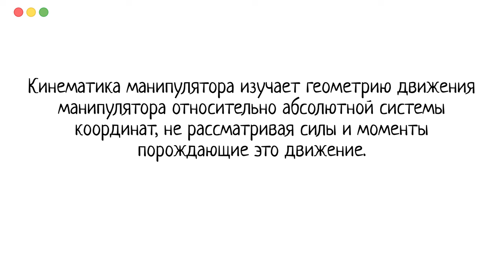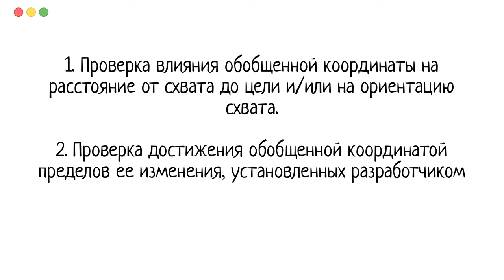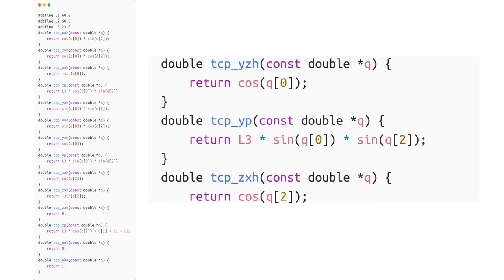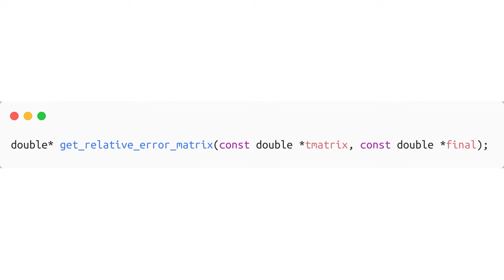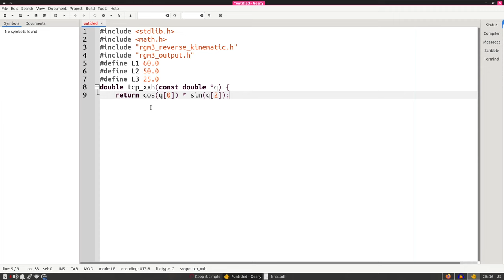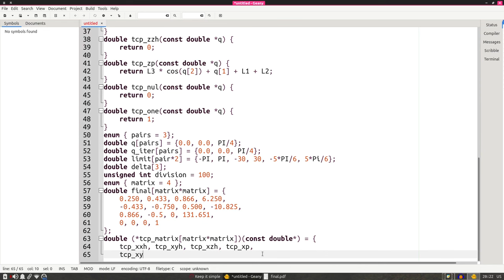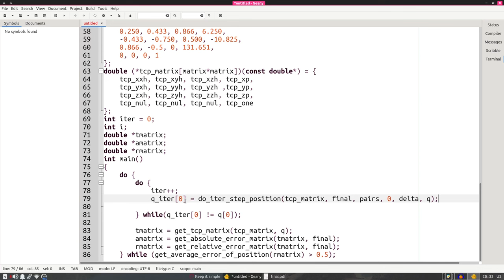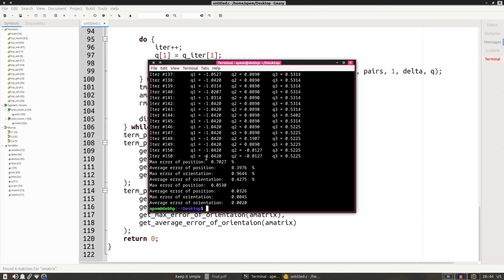Решение обратной задачи кинематики робота-манипулятора в одном видео! ОЗК для чайников Библиотека Си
00:00 - Что будет
00:12 - Теория
06:03 - Работа с библиотекой rgm3_reverse_kinematic
12:07 - Работа с библтотекой rgm3_output
13:44 - Написание рабочей программы
24:50  - Компиляция
25:14 - Добавляем вывод в терминал
26:00 - Компиляция
26:15 - Изучаем вывод программы
26:50 - Где скачать и что почитать

В этом видео вы узнаете, что такое обратная задача кинематики, как ее решать, а также научитесь работать с библиотекой языка Си для решения обратной задачи кинематики, которую можно свободно скачать с моего репозитория.
Кинематика манипулятора изучает геометрию движения манипулятора относительно абсолютной системы координат, не рассматривая силы и моменты порождающие это движение.
Соответственно существует две задачи, которые решает кинематика - прямая и обратная.

Прямая задача звучит так.
Для конкретного манипулятора по значениям обобщенных координат и геометрическим параметрам звеньев, определить положение и ориентацию схвата манипулятора относительно абсолютной системы координат.
Обратная задача кинематики полностью противоположна.
Найти значения обобщенных координат, зная геометрические параметры звеньев и положение и ориентацию схвата манипулятора относительно абсолютной системы координат.
Основной трудностью решения обратной задачи кинематики является то, что, в отличие от прямой задачи кинематики, для нее не существует универсального алгоритма решения, подходящего для различных конфигураций роботов.
В этом видео изложен иерархический подход к решению обратной задачи кинематики.
Он является наиболее простым, универсальным методом решения данной задачи, и позволяет получить однозначные, не требующие дополнительных проверок, результаты за малое количество итераций.
Идея подхода заключается в следующем:
Выбирается ограниченный набор сочленений, необходимых для реализации движения.
Этим сочленениям назначается последовательность движения и ограничения этого движения.
Затем, с помощью трех простых правил, производится последовательное итерационное приближение до тех пор, пока не будет получена требуемая точность решения.
 требуемую точку.
Каждая обобщенная координата изменяется в соответствии с формулой:
 q_i = q_{i-1} + sing(q_i) * delta_q_i,
Затем для этой обобщенной координаты производятся следующие проверки:
 - проверка влияния обобщенной координаты на расстояние от схвата до цели и/или на ориентацию схвата;
 - проверка достижения обобщенной координатой пределов ее изменения, установленных разработчиком.
В зависимости от результатов проверок предпринимаются следующие действия:
 - Если расстояние до цели уменьшилось и/или ориентация схвата стала ближе к желаемой, то дополнительные корректировки не нужны, переходим к следующей обобщенной координате.
 - Если изменение обобщенной координаты привело к удалению от цели или увеличению углового отклонения от целевого положения, но ее значение еще не достигло пределов изменения, знак приращения этой координаты изменяется на противоположный.
 - Если значение обобщенной координаты достигло пределов изменения, то соответствующее ей приращение также меняет свой знак. Если после изменения знака приращения схват по-прежнему удаляется от цели, то происходит отмена последнего изменения обобщенной координаты.
В соответствии с идеей иерархического подхода, разработчик назначает определенную "роль" в реализации заданного движения.
В алгоритме решения подобные "роли" сочленений проявляются на этапе проверки
соответствующих обобщенных координат:
 - если сочленение отвечает только за сближение с целью – для него проверяют изменение расстояния от схвата до цели;
 - если сочленение отвечает за ориентацию схвата – для него проверяют угловые отклонения ортов системы координат схвата от осей базовой системы координат;
 - если сочленение отвечает за положение и ориентацию – проводятся оба вида проверок.
Если в основу решения положен набор движений, то процесс решения будет состоять из нескольких циклов, выполняемых последовательно.

• Музыка

Fading by Devyzed   / devyzed
Creative Commons — Attribution-NoDerivs 3.0 Unported

Watch:    • Alone With You — Land of Fire | Free ...